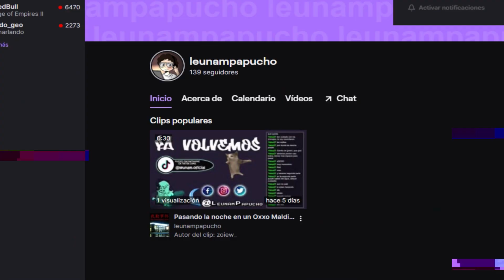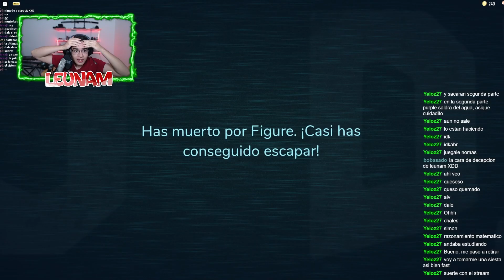CASI me paso THE DOORS a la primera ._. | Roblox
Entre el juego de mame y termine llegando a la puerta n100 sin morirme ni una sola vez, pero al final quede más decepcionado x'd, ya verán el porque...